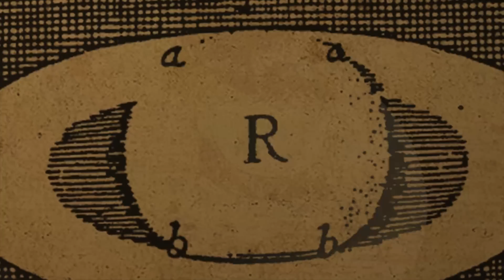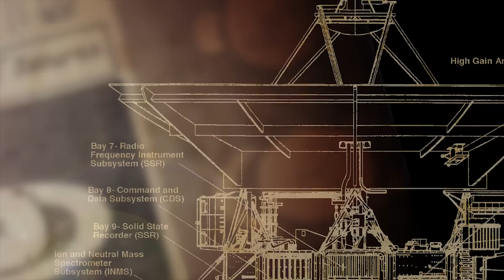Cassini Grand Finale | I. INIZIARE (aka “Sept. 15th 2017: Cassini Grand Finale”)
Created by Sleeping At Last (Ryan O’Neal), this first installment of the trilogy takes us from the “beginning” of when our ancestors dreamt about the heavens; the modern day birth of the Cassini Space Mission; the eventual launch from Earth and journey towards the unknown; the gravity assists from Venus and Jupiter; and finally the arrival at Saturn.

This song is available everywhere music is, as part of Sleeping At Last's "Astronomy" series (music inspired by upcoming astronomical events!)

Footage and Imagery used in creating the video can be found